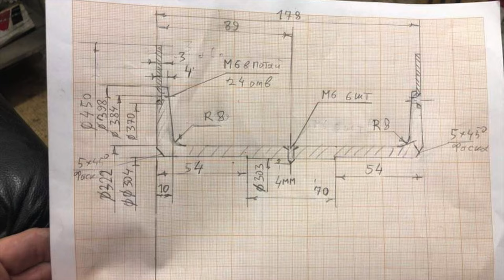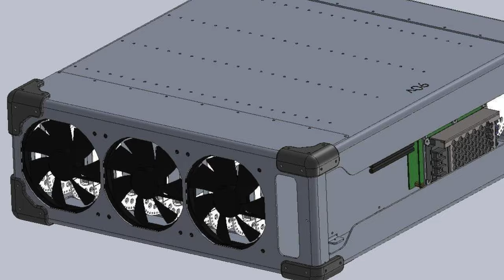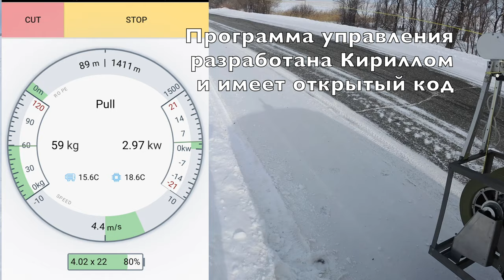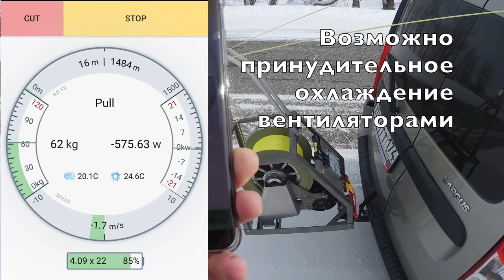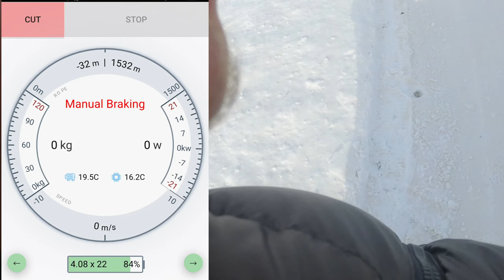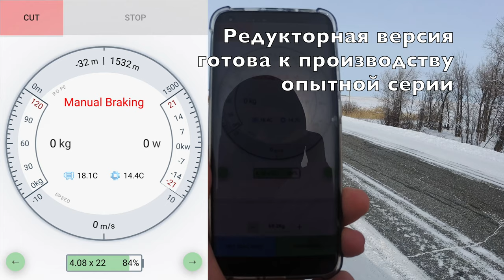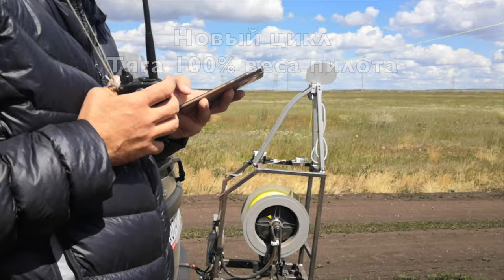Электрическая парапланерная лебедка. Дистанционное управление. Циклическая буксировка на 1000 метров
Как одному летать высоко? Обычная лебедка поднимает параплан на высоту 50% от начальной длинны троса и требует оператора. Чтобы подняться высоко нужно длинное поле. Или наша электрическая лебедка управляемая по радио.
0:00 История создания
2:45 Испытания
6:28 Планерная гидравлическая лебедка тянет параплан.
7:46 Опыт и планы на будущее
8:25 Циклическая буксировка параплана на 1000 метров

Счастье, которое всегда с тобой!
Радиоуправляемая Электрическая лебедка готова к первой серийной партии.
Летная школа из одного человека. Теперь Пилот-тандемщик, может приехать на поле один и плодотворно летать.

Старт возможен с маленькой поляны в 400-500 метров с последующей ступенчатой затяжкой на 1000 метров ( в видео на 8:25 ). Весит 40 кг. Устанавливается на фаркоп.
Легкий малоинерционный углепластиковый или алюминиевый барабаны на 2500 метров троса. Литиевая батарея весом в 38 кг в багажнике. Автономность - 20 затяжек или неограниченная работа с легким маломощным (2 Квт) дешевым генератором.

Активный и пассивный режимы. В пассивном заряжает батарею. Севшую батарею можно зарядить размоткой троса под нагрузкой. Режимы меняются автоматически.
Принудительное охлаждение всех компонентов.
Защита от перегрева батареи, мотора, контроллера.
При этом защита не отключает лебедку, а просто немного уменьшает тягу до безопасного по температуре уровня.

Управление через приложение в телефоне и через радиоручку. При сбое протокола связи лебедка  встает в безопасный режим.

Для окончательных тестов собрано две версии. С прямым приводом (мотор-колесо 12 Квт ном 24 Квт пик) и редукторная с тихим зубчатым ремнем.

Прототип лебедки тестировался весь сложный сезон 2020 года. В видео это с 8:25 Впечатления самые положительные, хотя летали по сути на смотчике, сделанном из мотор колеса на 4 Квт.
Кто летал очень прошу поделиться впечатлениями.

При создании лебедки успешно решен ряд технических сложностей связанных с программированием, управлением и работой контроллеров, охлаждением моторов и батарей, сборкой и защитой батарей. Проделана огромная работа и разработано управления на основе программы с открытым кодом.
1) Приложение для VESC контроллера (branch skypuff)
Это реально новая эра парапланеризма.
Будущее наступает!

Ваш небесный экспериментатор
Игорь Волков.